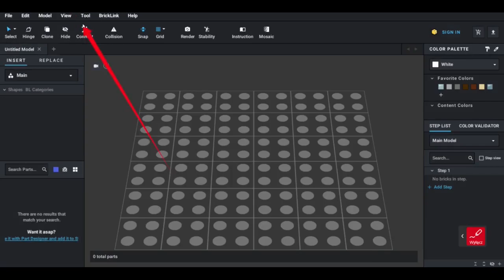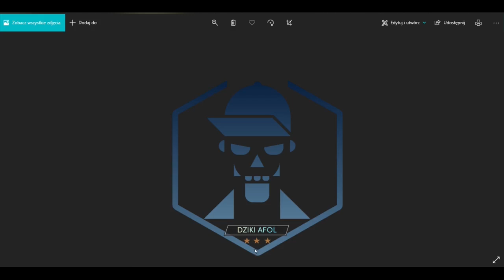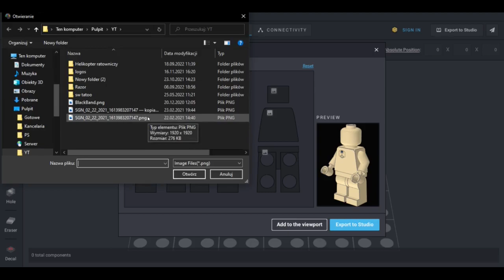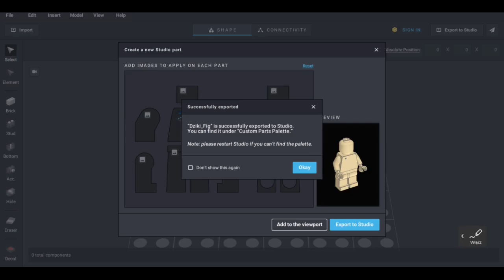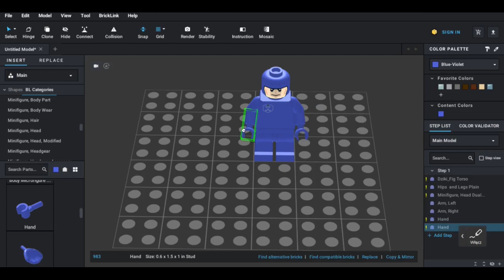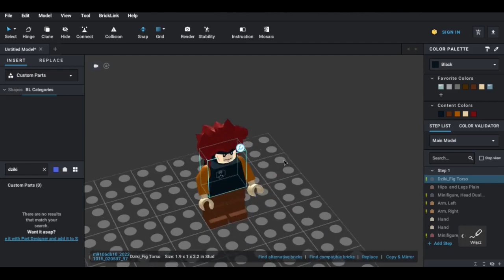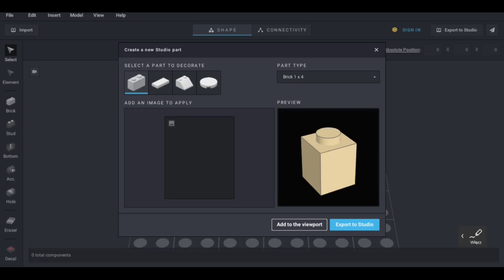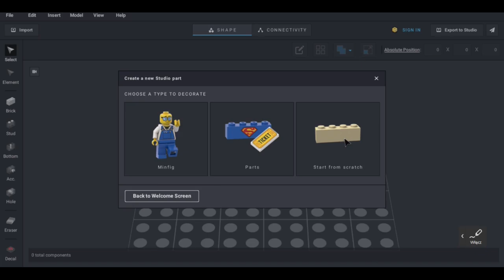#4 PORADNIK STUDIO | Part Designer: Obsługa programu i oklejanie klocków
Zapraszam Was na cykl filmów instruktażowych, dotyczących programu Bricklink Stud.io 2.0
W dzisiejszym filmie opowiem Wam jak działa i do czego może nam się przydać podprogram Part Designer.
Nauczymy się także ozdabiać nasze minifigurki i klocki nadrukami lub naklejkami :)

Jeżeli materiał był dla Was pomocny, pamiętajcie o kliknięciu LIKE pod tym filmem.
Zapraszam także do subskrypcji kanału, by być na bieżąco z kolejnymi odcinami cyklu.